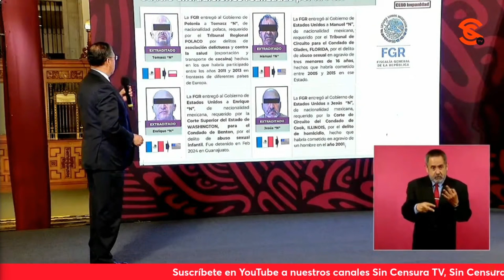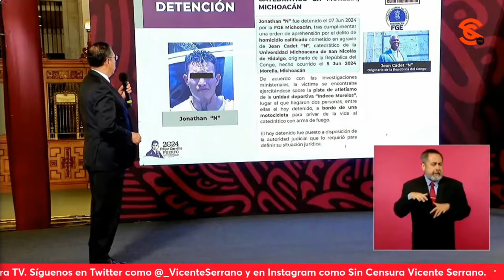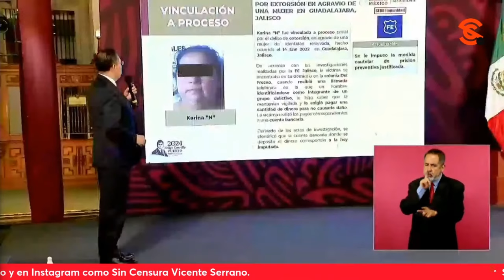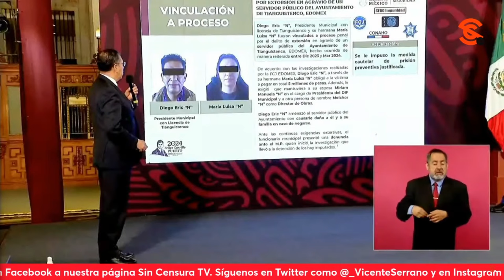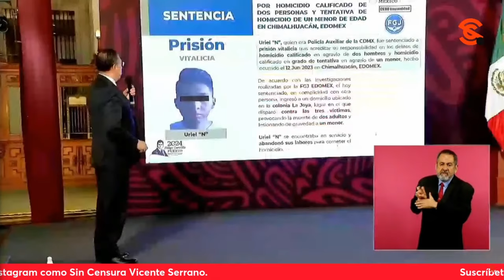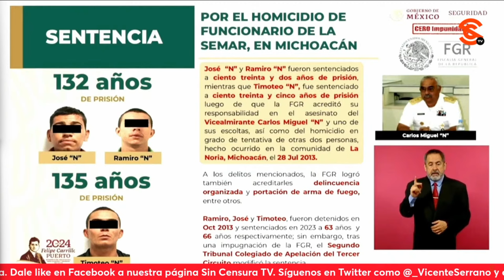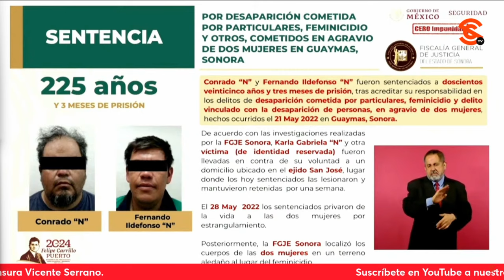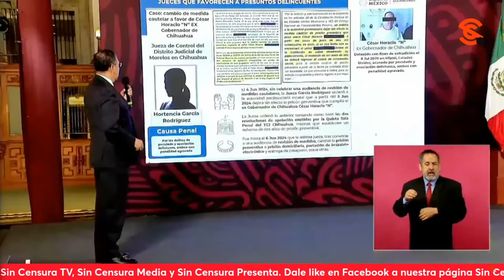LoMejorDeSinCensura AQUÍ ESTÁN ESOS P1NCH3S JUECES CORRUPTOS QUE CON SUS SENTENCIAS FAVORECEN A...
LoMejorDeSinCensura AQUÍ ESTÁN ESOS P1NCH3S JUECES CORRUPTOS QUE CON SUS SENTENCIAS FAVORECEN A DELINCUENTES
El presidente López Obrador comenzó su mañanera dando a conocer que como cada 15 días estarán dando a conocer las acciones para garantizar la paz y la seguridad de todos los mexicanos. Para eso, presentó al subsecretario de Seguridad y Protección Ciudadana, general Luis Rodríguez Bucio quien destacó una serie de extradiciones, detenciones, vinculaciones a proceso, sentencias, pero sobre todo los jueces corruptos que con sus sentencias favorecen a delincuentes